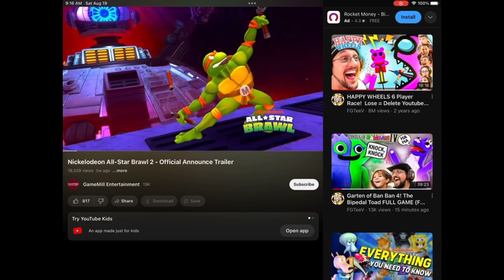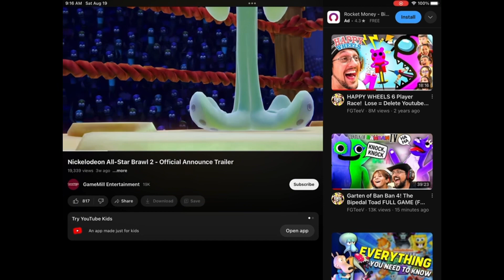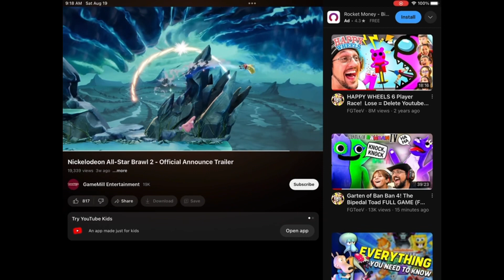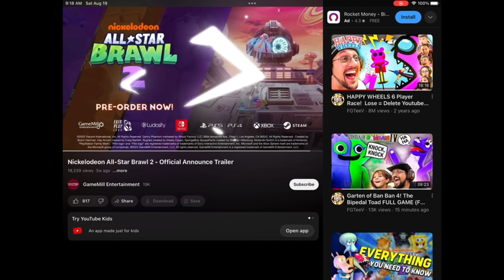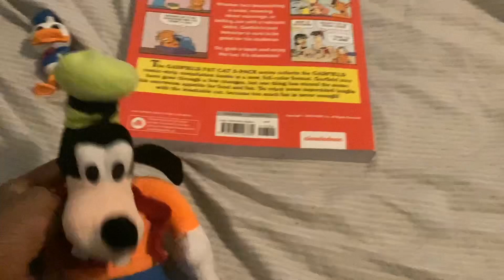Goofy and Donald react to Nickelodeon all star brawl 2